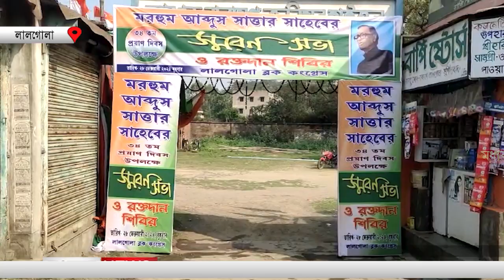Murshidabad: লোকসভায় Congress-এর ভরসা সাত্তার সাহেব!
লোকসভায় Congress-এর ভরসা সাত্তার সাহেব!

Madhyabanga News